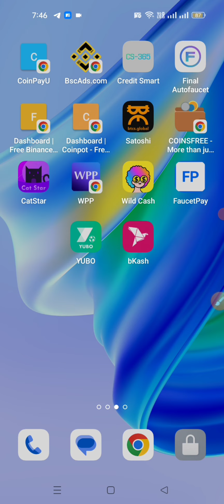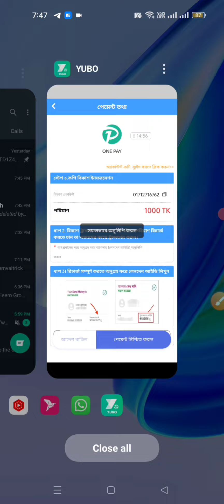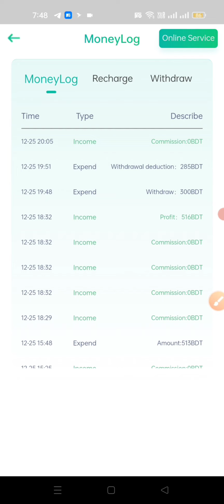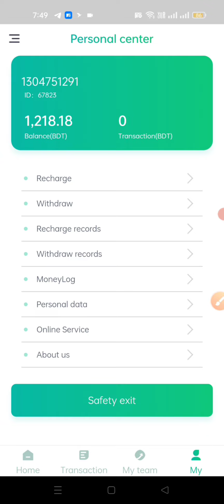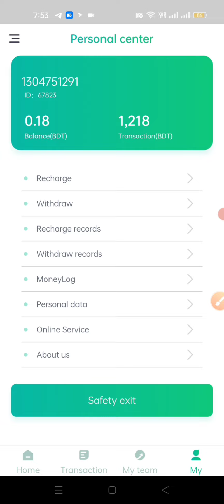আগের একাউন্ট ফিরে পেলাম 🥰 | I'm Back YUBO App | YUBO App Bast Invest Earning Project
ধন্যবাদ ভিডিও দেখার জন্য এখন কাজ করা টা আপনার উপর ❤️

একাউন্ট লিংক =

যে কোনো সমস্যা হলে যোগাযোগ করেন তাহলে সমস্যা সমাধান পাবেন